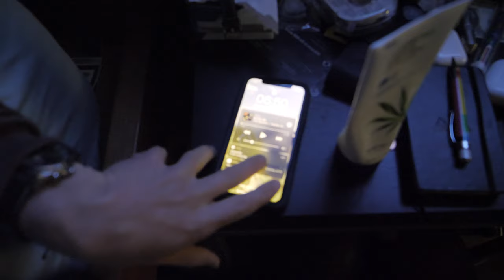Waking Up Early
This short movie is about a decision. The decision to get up early, and why it's so hard to make the right one, and why it's so easy to make the wrong one. Waking up is hard.